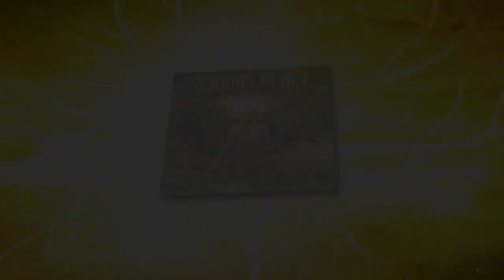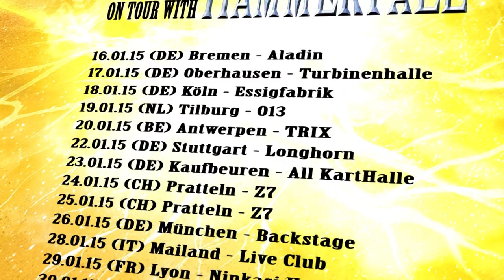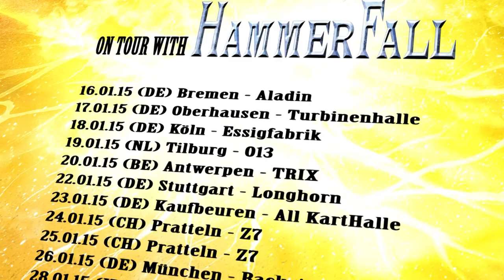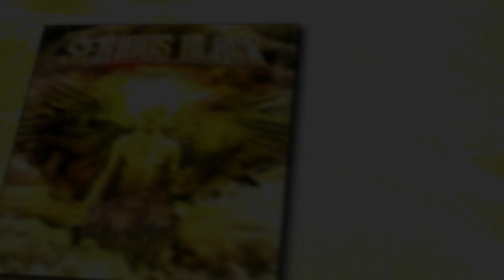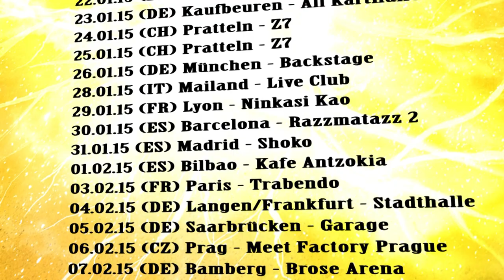Serious Black - Album Teaser - As Daylight Breaks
A new band - 6 members, 6 friends - all with huge experience and knowledge from many years in the business and being part of the most successful melodic metal bands: this is SERIOUS BLACK! The line-up consists of Roland Grapow (Masterplan, ex-Helloween), Thomen Stauch (ex-Blind Guardian), Mario Lochert (ex-Visions Of Atlantis), Dominik Sebastian (Edenbridge), Jan Vacik (ex-Dreamscape) and (last but not least) the golden voice of Urban Breed (ex-Tad Morose). SERIOUS BLACK is different to many of the so-called 'all star' bands, because in fact, they are a real band. A band that crafted their incredible debut album 'As Daylight Breaks' together, with every member involved into songwriting and recordings, a band that can't wait to enter the stages. 'As Daylight Breaks' is a real teamwork effort, a melodic metal jewel displaying conviction, amazing musicianship and outstanding songwriting. Fans who embrace classic melodic metal in the vein of Avantasia or Masterplan have found a new favorite band now: SERIOUS BLACK!
Preorder your copy now on : Amazon, Nuclear Blast Show, EMP .
Out on January 16th